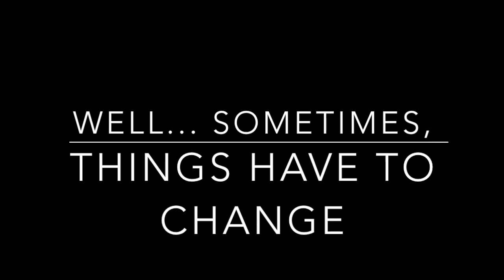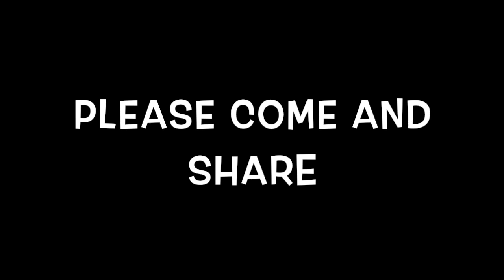The Big Conversation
This video is about The Big Conversation